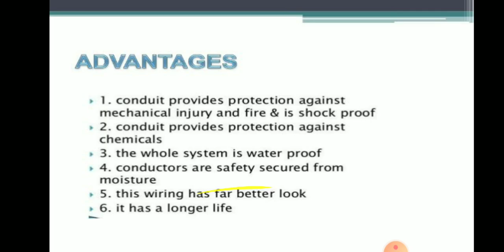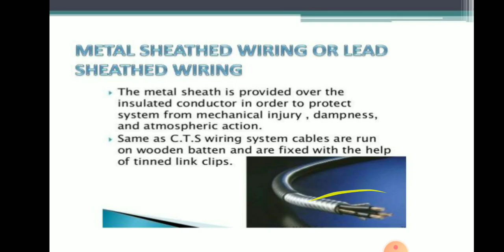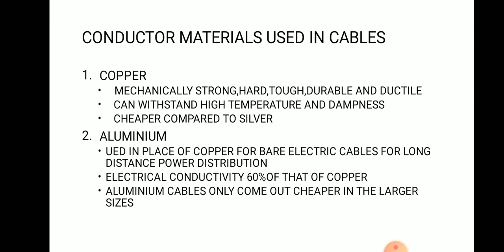Wires and cables